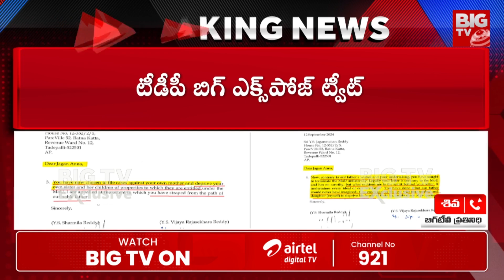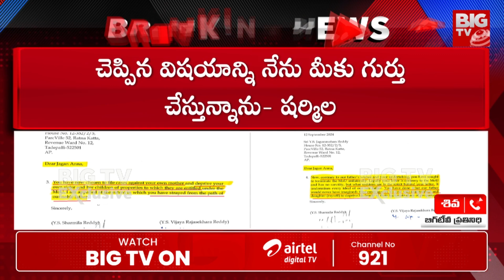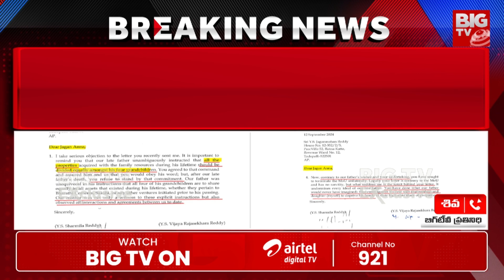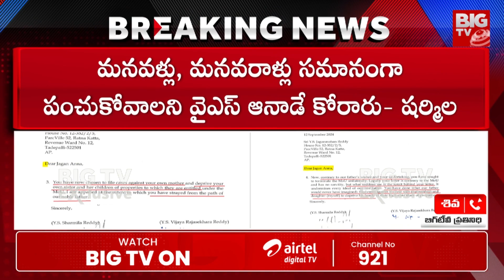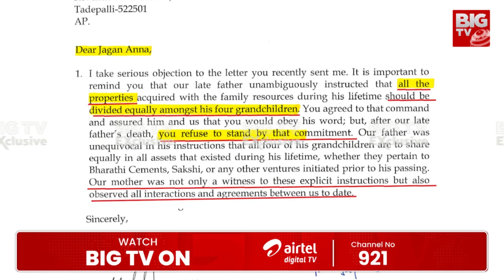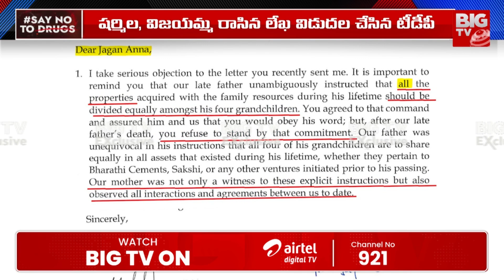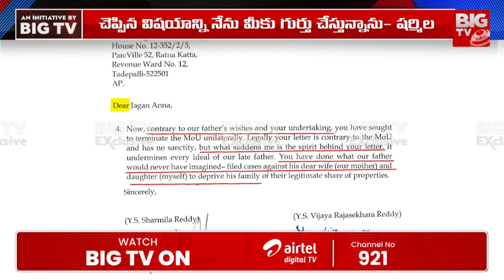షర్మిల లేఖలో జగన్ నిజ స్వరూపం | YS Sharmila Letter To YS Jagan | YSR Family Fight | BIG TV